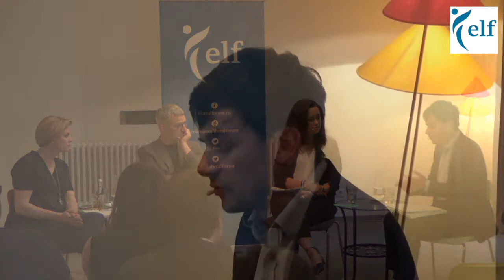How will automatization change the job market?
Concerns about technological progress and automation replacing massive numbers of workers and therefore resulting in considerable upheavals on the labour market are ever growing. The effects of technological progress on the labour market are diffuse and complex: on the one hand digitalisation is a driver of growth and job creation, on the other hand jobs will be replaced by automatization and rationalization.

How will those two adverse forces affect the European labour market over the next decades? Which sectors will be most penetrated by technological shifts and which policies can act as remedies for possible negative implications?

Paneldiscussion with

*) Beate Meinl-Reisinger, Vice Chairwoman NEOS

*) Jan Van Cauwenberghe, Studiecentrum Albert Maertens

*) Rudolf Winter-Ebmer, Dep. of Economics, University of Linz

Moderated by Catherine Lankes

Working language: English.

An event organised by the European Liberal Forum (ELF). Supported by NEOS Lab. Co-funded by the European Parliament